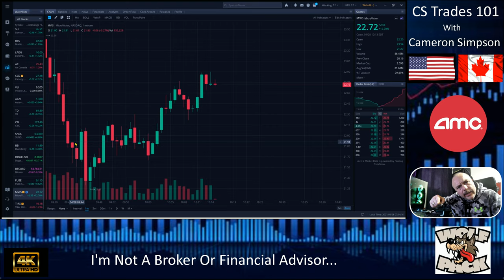Microvision How To Flip You Money, Hedge's Can't Keep Doing This!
How Do We Stop This Sh**. Well Lets Go Paper Hands & Make Some Cheese.